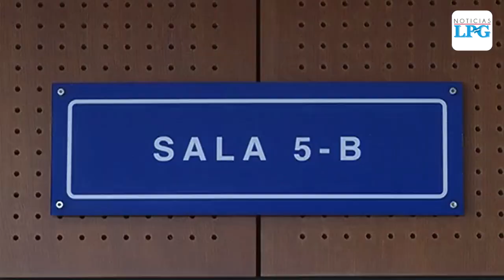Ulices Guzmán revela que testigo criteriado por Fiscalía en caso Saqueo Público es Jorge Hernández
Guzmán indicó que, pese a que la Fiscalía General de la República (FGR) lo reconoce como criteriado, nombró sin reserva al expresentador, ya que en ningún documento judicial relativo al proceso se menciona al expresentador con algún nombre clave, tal como suele suceder en este tipo de casos.